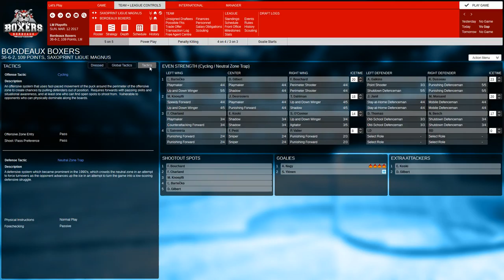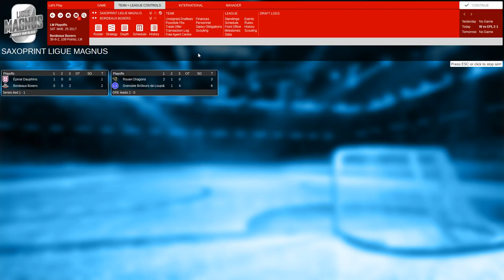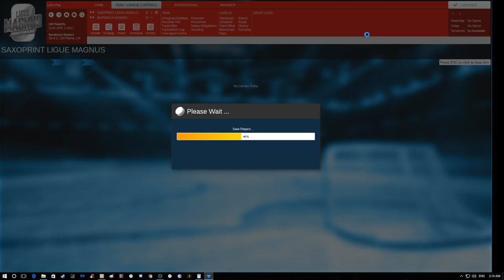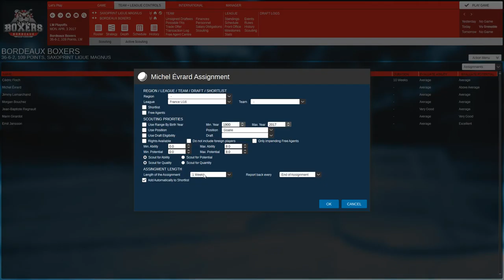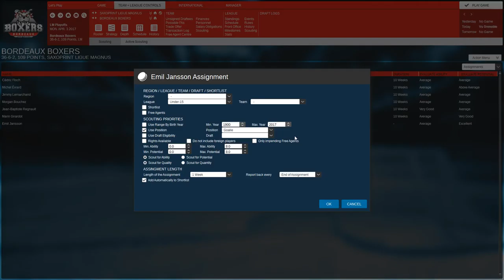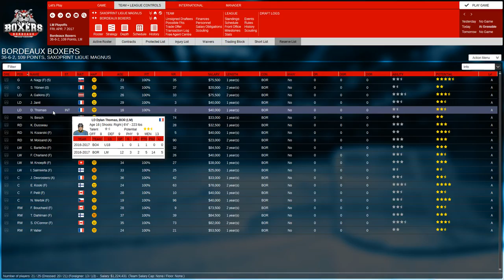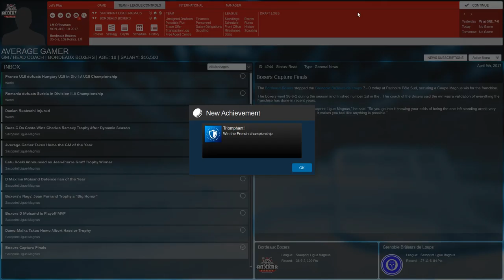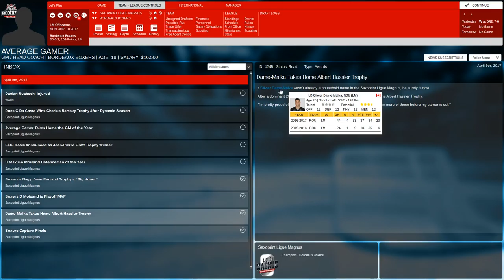Franchise Hockey Manager 3: Bordeaux Boxers (Season 1 Playoffs)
We do the Playoffs Thing.